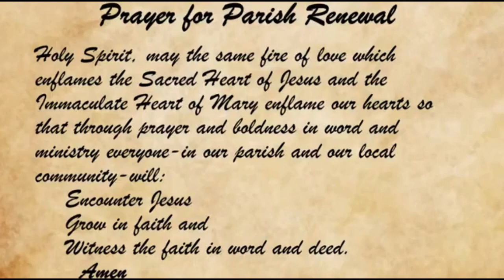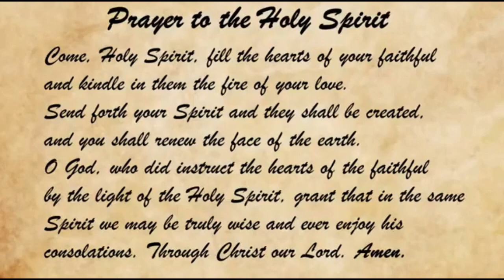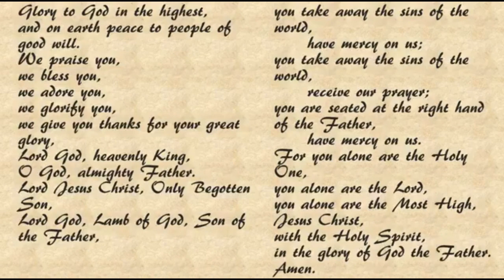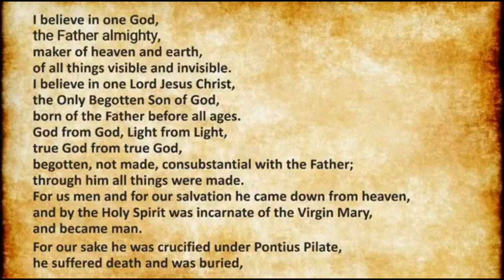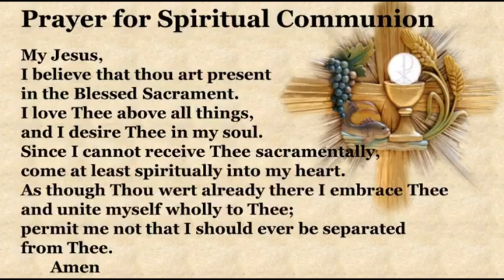22nd Sunday in Ordinary Time